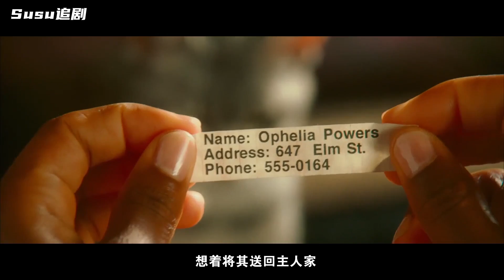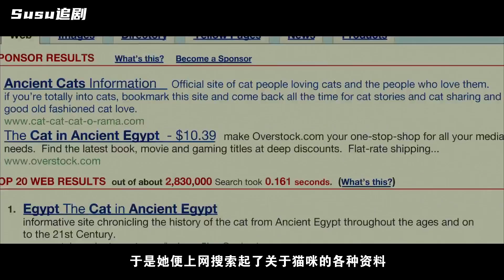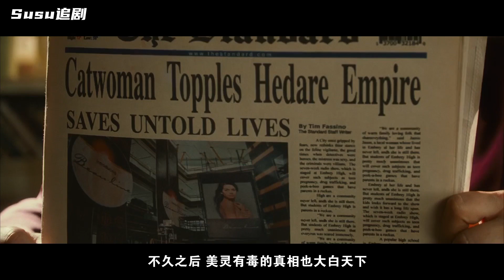女孩被貓咪復活後，身體和貓一樣柔軟，輕鬆逃出監獄！從此愛上了夜生活！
猫女 Catwoman (2004)